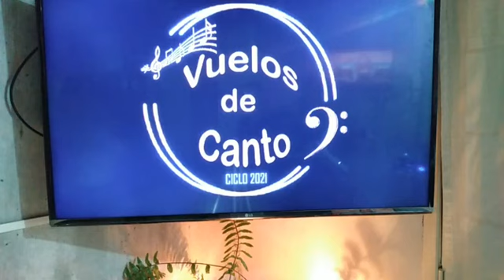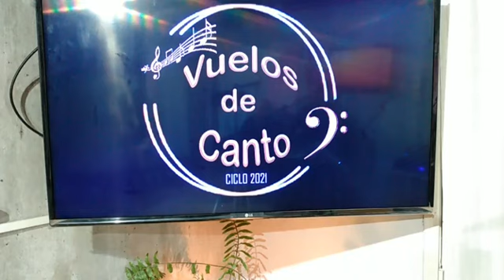Humberto Falcón + Vuelos de Canto 21° Invitados, Meliton Medina y Aldo Verón